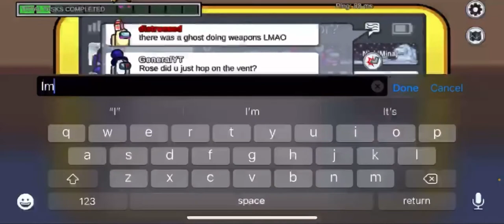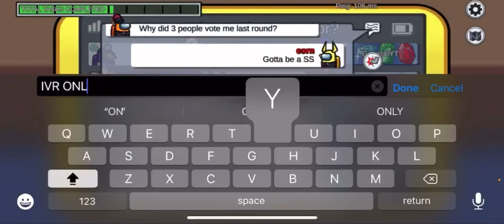pineapple picza gang